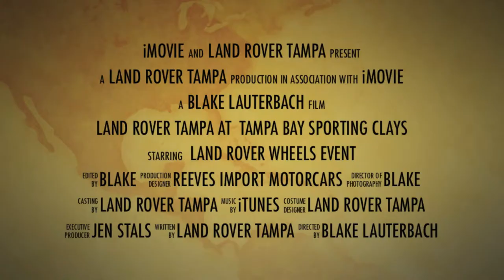4x4 Adventure with Land Rover Tampa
Land Rover Tampa hosts the "Wheels Event" at Tampa Bay Sporting Clays on September 22, 2013. This event invites customers to come out and make their vehicles do what they're designed to do. This is a showcase of the adventure we had, and we hope you'll join us next time!

Land Rover

Video shot and edited by Blake Lauterbach